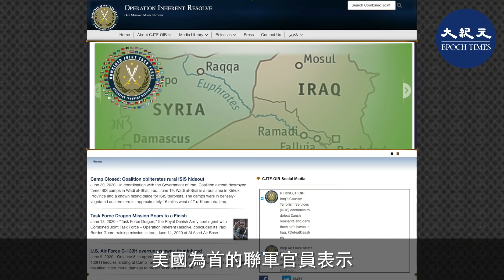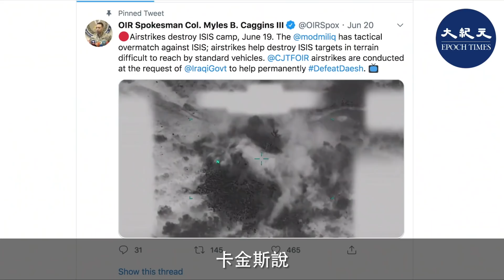聯軍摧毀三個ISIS藏身地 空襲視頻曝光。以美國為首的聯軍官員6月20日宣佈，聯軍飛機與伊拉克政府合作，摧毀了伊拉克北部三個伊斯蘭國（ISIS）營地。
美國為首的聯軍官員表示，ISIS營地位於伊拉克北部基爾庫克省（Kirkuk）的瓦迪沙伊（Wadi al-Shai），該地區已成為ISIS藏身處。
在伊拉克安全部隊和敘利亞民主力量（Syrian Democratic Forces）於2019年3月摧毀ISIS最後據點之後，ISIS剩餘武裝分子轉移到伊拉克農村地區藏身。
聯軍發言人卡金斯上校（Myles B. Caggins III）在周六的一份聲明中說：「伊拉克安全部隊一直以激烈戰術打擊ISIS；空襲有助於摧毀車輛難以到達地形上的ISIS目標。」
「在農村地帶炸毀ISIS藏身之處，最終將為城市和鄉村帶來安全。」
軍事官員表示，伊拉克公民對ISIS在該國的存在十分抗拒，並幫助聯軍將恐怖分子驅趕到農村沙漠和山區。
美國軍事人員也繼續鼓勵伊拉克公民提供有關ISIS的信息，並與當地安全官員聯繫。卡金斯說：「聯軍的每次精確空襲都是應伊拉克政府要求進行的，以幫助實現永久性擊敗ISIS。」
軍方官員說，因為聯軍一直針對ISIS地區頭目和成員進行阻擊，迫使這些ISIS分子躲藏在農村地區。
美國國務院還鼓勵人們提供有關ISIS資深頭目穆罕默德·卡迪爾·穆薩·拉馬丹（Muhammad Khadir Musa Ramadan）的信息，此人負責ISIS的宣傳工作，以及製作令人毛骨悚然的（斬首）視頻。
國務院發言人上個月告訴福克斯新聞：「穆罕默德·卡迪爾·穆薩·拉馬丹是ISIS任職時間最長的媒體高級官員之一。」

責任編輯：Rachel/Amber